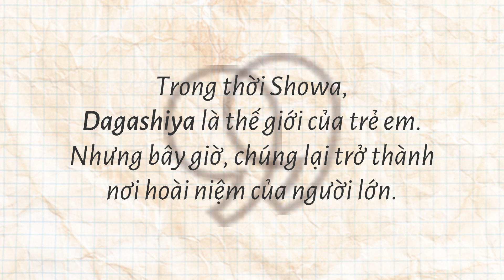Dagashiya - Cửa Hàng Lưu Giữ Niềm Vui Bình Dị Của Trẻ Em | Kilala | Naruhodo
Là nơi bán những món bánh kẹo giá rẻ, theo thời gian, những cửa hàng Dagashiya dần biến mất, đem theo cả kí ức tuổi thơ của nhiều người dân Nhật Bản.
Trong video tuần này, hãy cùng Kilala quay ngược về quá khứ để tìm hiểu về cửa hàng Dashigaya - nơi lưu giữ những niềm vui bình dị của trẻ em bạn nhé!